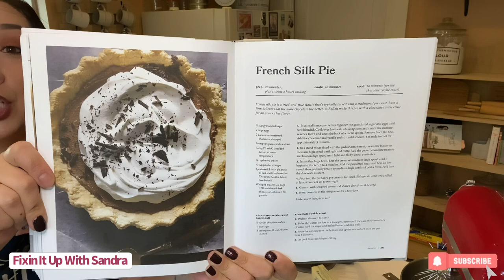Magnolia Table Vol. 2 French Silk Pie Recipe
Calling all CHOCOLATE LOVERS! This isn’t your average chocolate pie. This pie is INCREDIBLE! The first time I made this pie, I fell in love. It’s simply chocolate heaven.

Joanna Gaines knew what she was doing when she created this delicious recipe because it stands up to its name...SILK (Y) ❤️

I used a cookie crust instead of a pie crust because...why not!? I substituted the shaved chocolate topping with mini chocolate chips and feel free to use store bought whip cream with this recipe! It’ll taste just as delicious.

If you love this recipe, I highly recommend the recipe book this came in, Magnolia Table Cookbook Vol. 2 by Joanna Gaines.

I'm on Instagram as sandra_campos79. Install the app to follow my photos and videos.